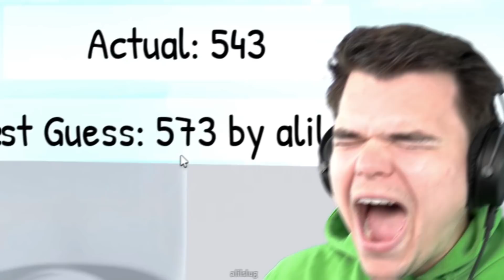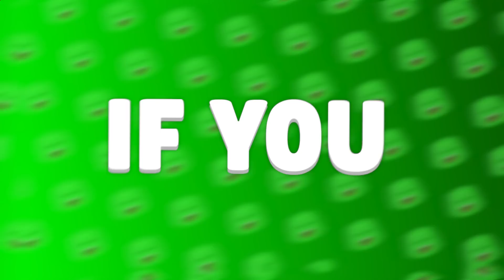ROBLOX Guess How Many Before It KILLS You...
🛒 MERCHANDISE!

👪 MY FRIEND!